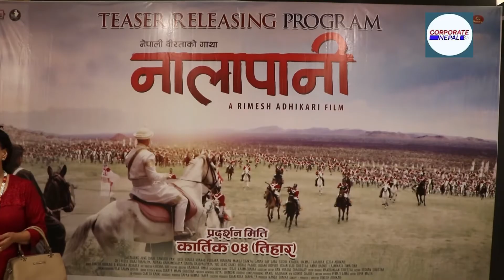‘नालापानी’ को टिजर सार्वजनिक, कात्तिक ४ गतेबाट प्रदर्शनमा...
बिहीवार काठमाडौंमा एक कार्यक्रमबीच सार्वजनिक गरिएको १ मिनेट ४१ सेकेण्डको
टिजरमा अंग्रेजी फौजसँग नेपालीहरुले लडेको युद्धलाई देखाइएको छ । टिजरमा
ब्याकग्राउण्ड स्कोर र युद्धका सिन जबर्जस्त छ । रिमेश अधिकारी निर्देशित
फिल्म सन् १८१४ मा देहरादुनस्थित नालापानी गढीमा भएको अंग्रेज–नेपाल
युद्धमा नेपाली फौजका तर्फबाट कप्तानी गरेका वीर बलभद्र कुँवरले लडेको
ऐतिहासिक लडाईंलाई आधार बनाएर निर्माण भएको हो । चलचित्र विकास बोर्डले दुई
वर्ष अगाडि विशेष चलचित्र घोषित गरेको ‘नालापानी’ को रिसर्च तथा लेखन रिमेश
अधिकारी र कृष्ण आचार्यले गरेका हुन् । प्रा।डा। धनराज कुँवर र रामराजा
कुँवरद्वारा लिखित ‘नालापानीका नायक वीर बलभद्र पुस्तकमा आधारित रहेर
इतिहासविदहरू प्रा। डा। धनराज कुँवर, प्रा। डा। त्रिरत्न मानन्धर, प्रा।
दिनेशराज पन्त, प्रा। डा। सुरेन्द्र केसी, पूर्व सहायक रथि डा। प्रेम सिंह
बस्न्यातहरूसँग पटकपटक छलफल गरी नेपाली सेनाले प्रकाशित गरेको पुस्तक
‘सैनिक इतिहास’ लगायतका पुस्तकमा आधारित रहेर ‘नालापानी’ तयार पारिएको हो ।
फिल्ममा देशभक्त खनाल, अर्जुनजंग शाही, सन्तोष पन्त, मनोज शाक्य, विशाल
पहारी, विजय बिष्फोट, पूजना प्रधान, गीता अधिकारी, महाविर विश्वकर्मा, ईशान
बिजु श्रेष्ठ, हिक्मत थपलिया, शारिता राजोपाध्याय, लक्ष्मी नाथ, गायत्री
घिमिरे, जनक बर्तौला, विशाल श्रेष्ठ, शहिना भट्टराई, गीत बिष्ट, युगजंग
कार्की, सिमन खड्का, सुशील खडका ९डेभिड०, बाल कलाकार तेजस्वी गुरुङ,
हार्दिक थपलिया, प्रनिस शाक्य, निर्माण थपलियासाथै विदेशी कलाकारहरू
एन्ड्रोइन डंकन, रेचल मोलेस, पल विकिन्सन र सामलगायतको अभिनय छ ।
‘नालापानी’ का एशोसियट निर्माता सपनकुमार थापा, सह–निर्माता गणेश कार्की,
कार्यकारी निर्माता घनेन्द्र थपलिया तथा निर्माता मनोज शाक्य र रिमेश
अधिकारी हुन् ।